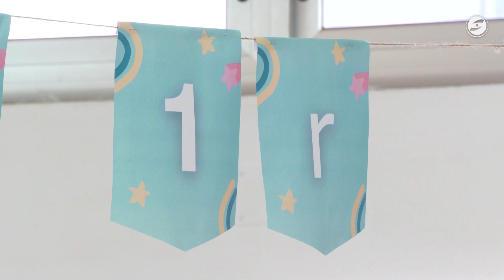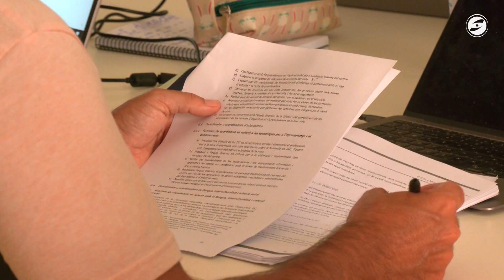Les escoles públiques de Sitges es planten davant la sobresaturació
L'Escola Miquel Utrillo de Sitges començava aquesta setmana el curs escolar amb un escenari semblant al de fa un any.

Al contrari del què passa a la resta de Catalunya, on cada cop hi ha menys alumnes per grup, la vila rep cada any més i més nous escolars, i això provoca que les aules estiguin plenes i, fins i tot, sobresaturades. En alguns cursos, de forma considerable, com a I5 i primer de primària. L'any passat ja es va obrir una nova línia, i enguany es planteja obrir-ne una altra.

I és que aquesta situació no només la viu aquest centre, sinó que és extrapolable a totes les escoles públiques sitgetanes, que estan plenes.

Una problemàtica que han traslladat al Departament d’Educació. Esperen resposta sobre quina planificació tenen, en aquesta matèria, pels propers anys. Consideren que la política actual és la de fer pegats a darrera hora i alerten que no poden assumir més alumnes. Per aquest motiu, tots els centres sitgetans, han decidit plantar-se i han decidit no matricular cap alumne més fins que puguin reunir-se amb el Departament.

L'Ajuntament de Sitges es posiciona en el mateix sentit. Al mes de maig, va sol·licitar a la Generalitat poder obrir una nova línia, però encara s’espera la confirmació. També UGT posa la lupa en que a les zones en que s'ofereixen bones oportunitats laborals els recursos s'esgoten i repercuteixen en la matrícula viva. El sindicat denuncia que derivar els estudiants als centres concertats no ha de ser una solució.

La previsió és que al llarg dels propers dies, els 8 alumnes d'I5 que actualment continuen sense centre assignat coneguin quina escola se’ls adjudica.